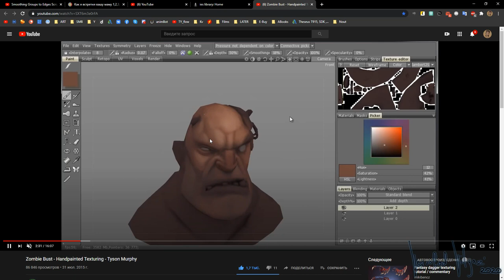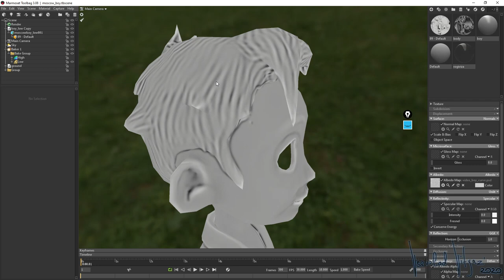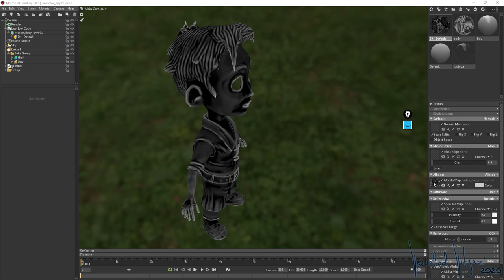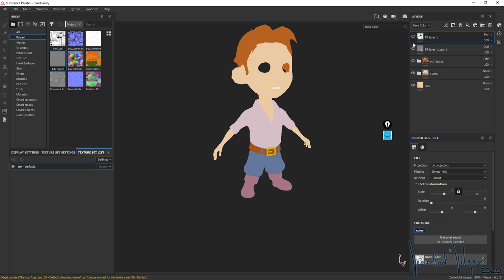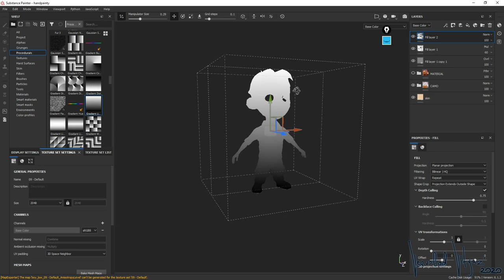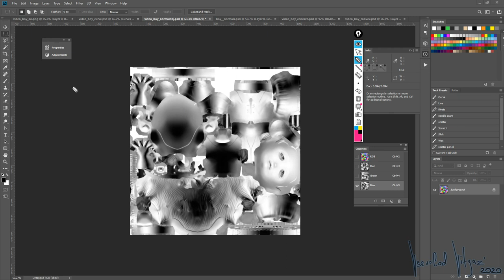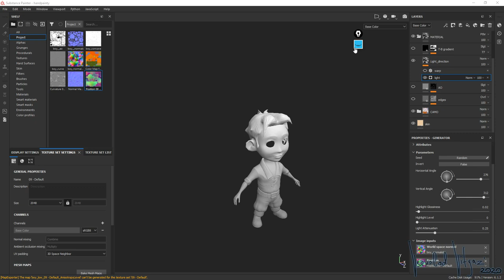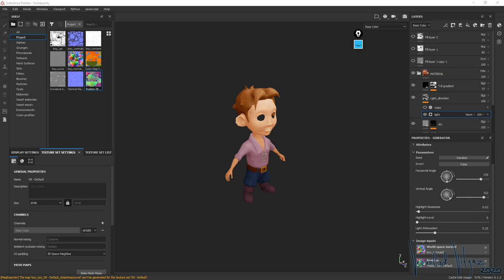Гайд по хэндпейнт. Часть 1: AO, curvature, object space normal map. Как и где их использовать.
Гайд по хэндпейнт для новичков от пожилого моделлера часть 1:
AO, curvature, object space normal map, cavity, convexity. Что это за карты и где их использовать.

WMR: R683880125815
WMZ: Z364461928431